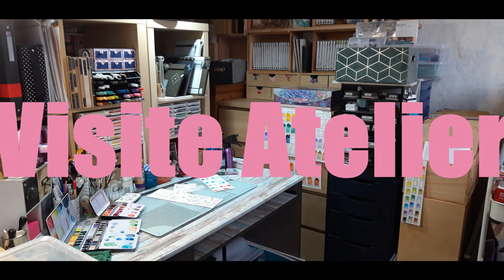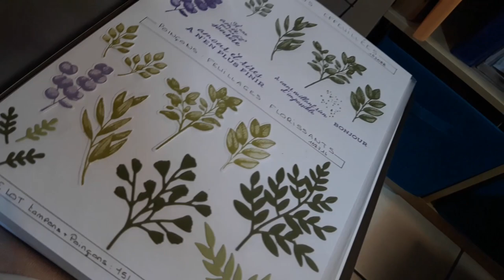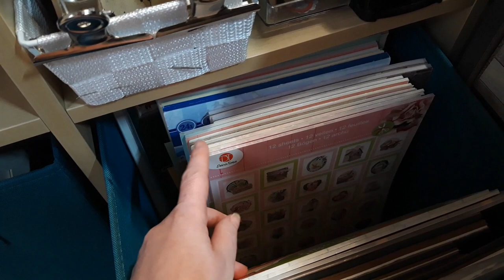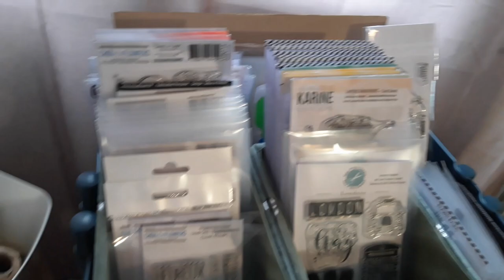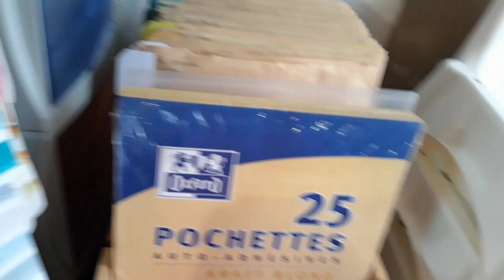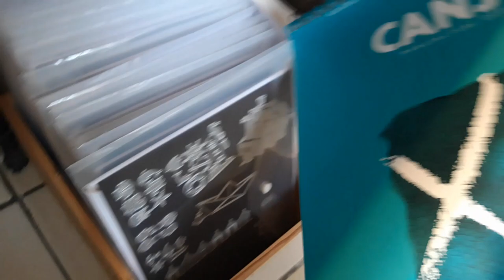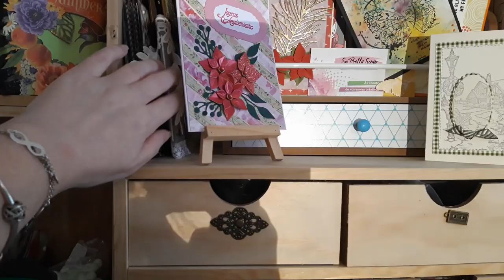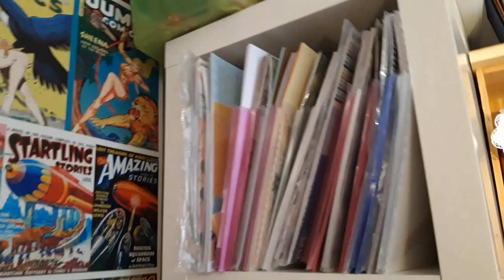SCRAPROOM #13 [ Une petite Visite d'Atelier, ça vous dit ? ]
Aujourd'hui c'est la suite N°13, de cette  rubrique, intitulée :
   RÉAMÉNAGEMENT DE MA SCRAPROOM

Dans ces vidéos, je vous montre comment j'ai décidé de ranger tout mon bazar, mais cette fois-ci, c'est plutôt une visite guidée de ma scraproom que je vous propose.

Alors si ça vous intéresse restez avec moi, et n'hésitez pas à poser toutes les questions qui vous passent par la tête !

J'espère que cette vidéo vous plaira, si c'est le cas

Laissez-moi vos commentaires
Bisous, à très vite
Sandrine 🌺🐌😘